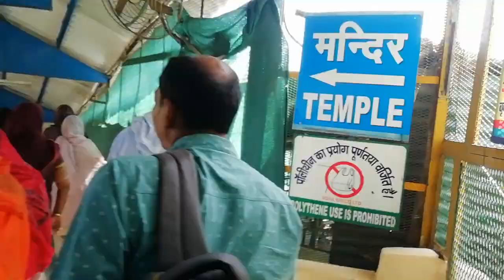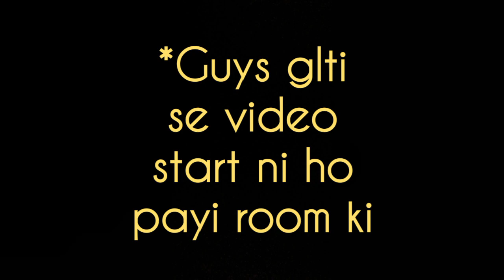Haridwar Tourist Places | Haridwar Yatra & Haridwar Tour Plan & Haridwar Tour Budget Haridwar Guide.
Since Haridwar is a religious site and a heritage city, there are plenty of temples in Haridwar to visit. Chandi Devi temple, Daksheshwara Mahadev temple, Maya Devi temple, Vaishno Devi temple and Mansa Devi temple are some of the most popular ones.